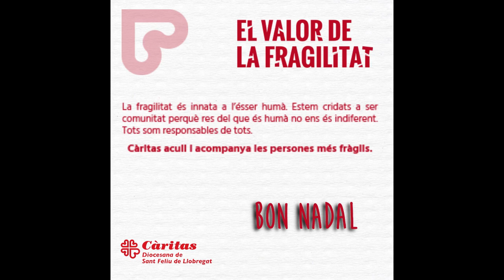Felicitació de Nadal 2016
Felicitació de Nadal institucional Online